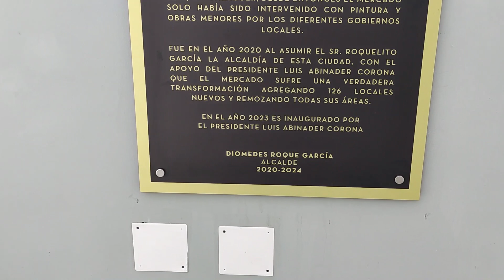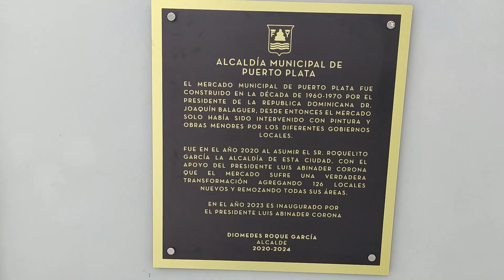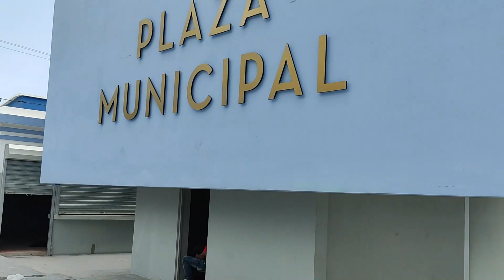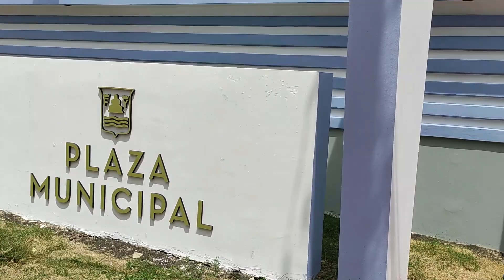VISITANDO el Nuevo MERCADO Municipal DE PUERTO PLATA